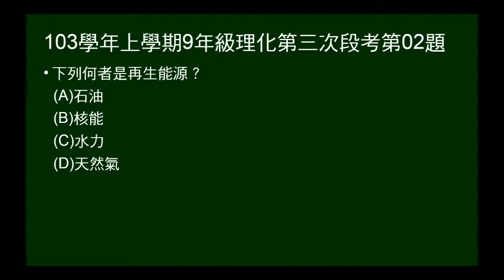103學年上9年級理化三段第02題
問何者是再生能源。